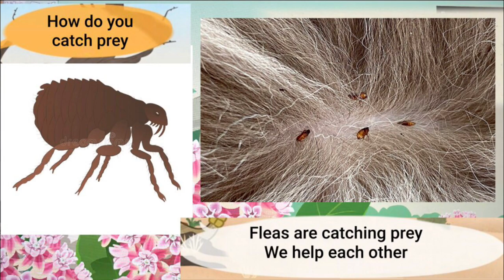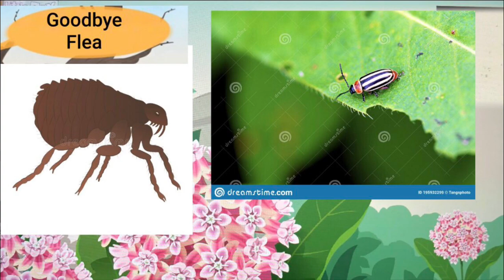Meet the Animals 58: Flea